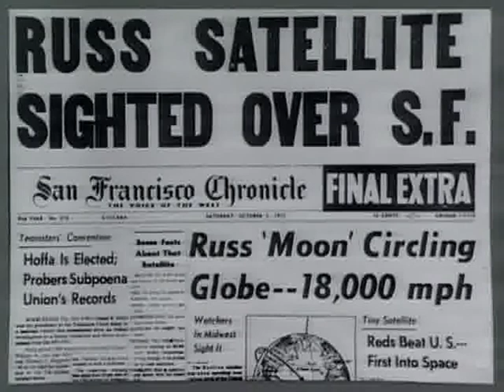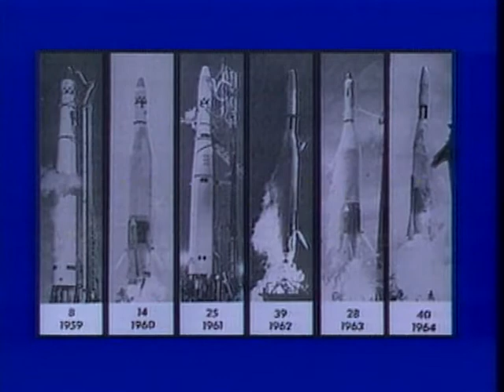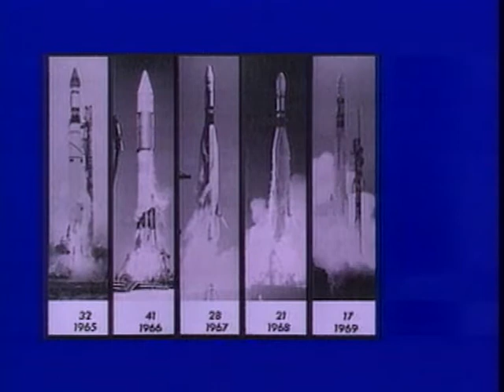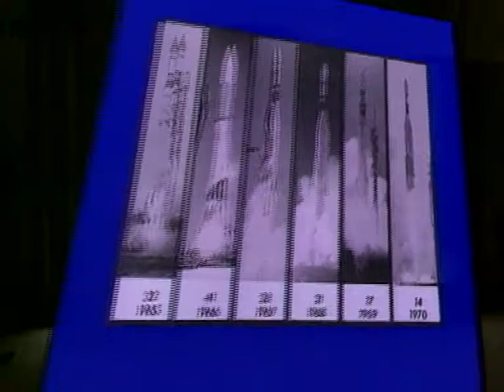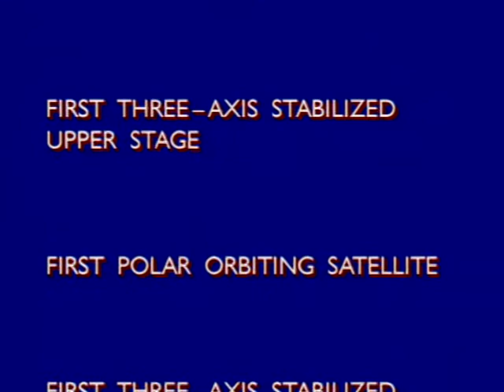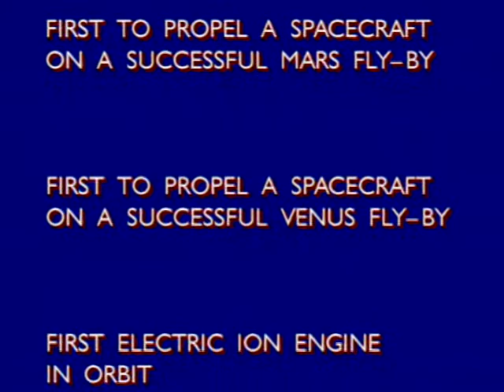AGENA ROCKET HISTORY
Story of the Agena Rocket Engine designed and built by the Bell Aircraft Corporation.